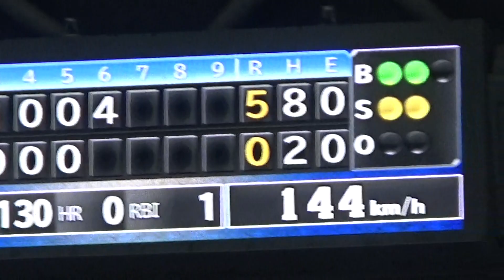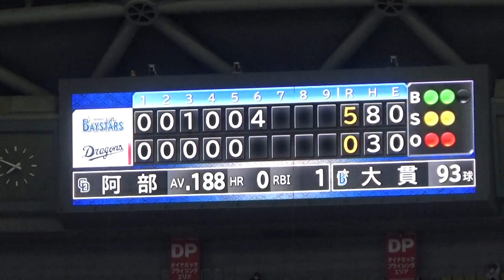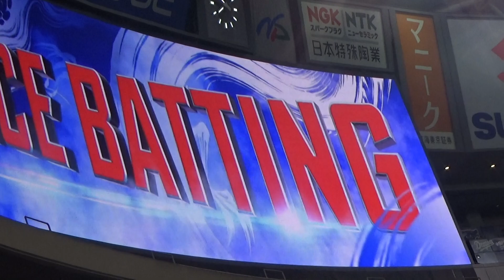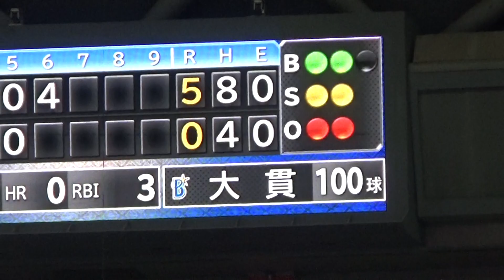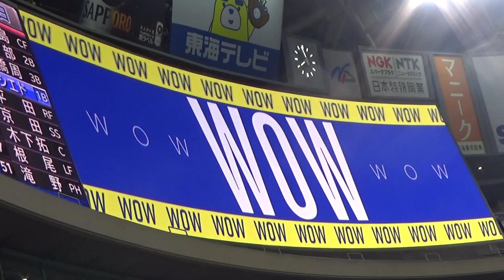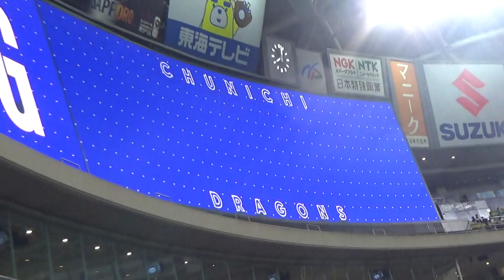4/6 中日６回４連打３点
2021.4.6 DeNA先発大貫投手降板